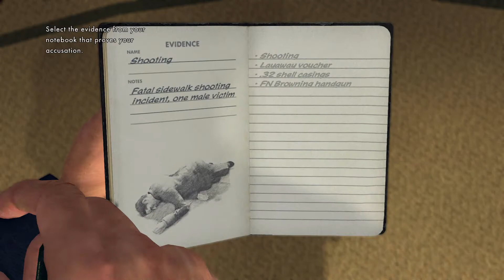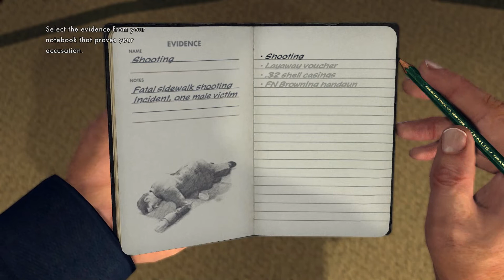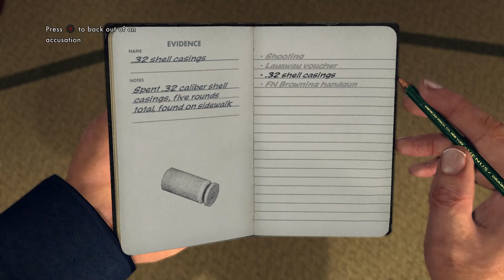Clovis Galletta Interview | All Possible Answers | L.A. Noire Remastered